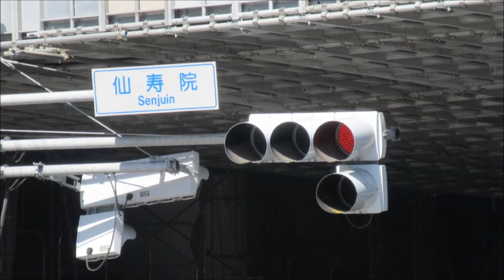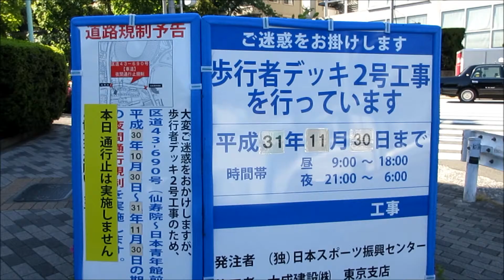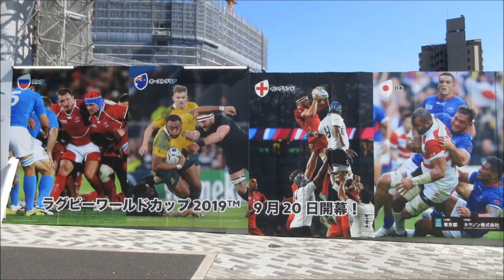ラグビーワールドカップ2019開幕と新国立競技場（269）2019年5月 Construction site of the new National Stadium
新国立競技場が建設中です。2019年5月のスタジアム建設現場の様子を仙寿院交差点あたりで撮影しました。ラグビーワールドカップ2019開幕のポスターも貼られていました。

A new National Stadium is under construction for the Tokyo Olympic Games in 2020. It is a state of construction site in May, 2019.（No Music）

日本体育協会・日本オリンピック委員会新会館（仮称）新国立競技場（267）2019年5月